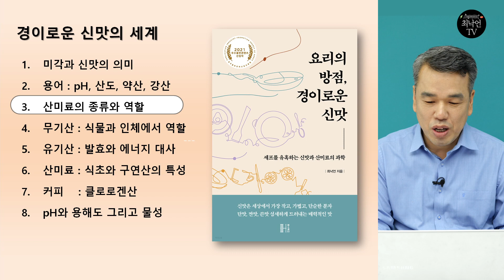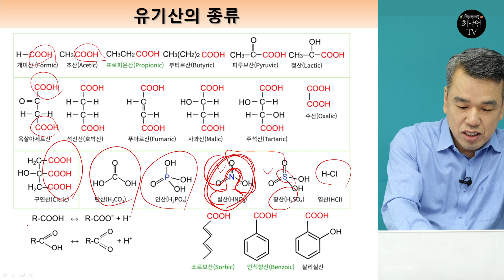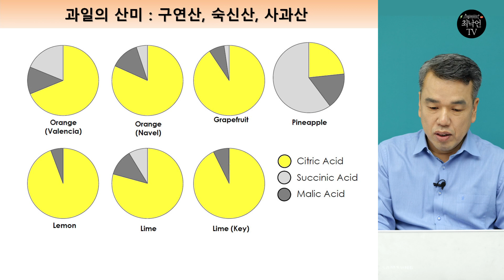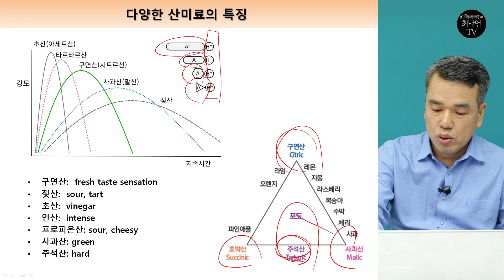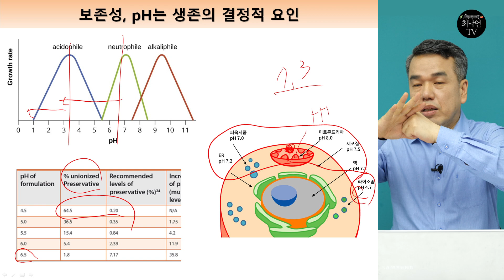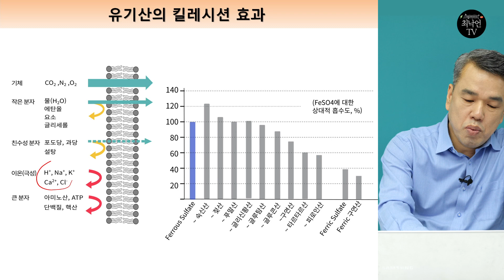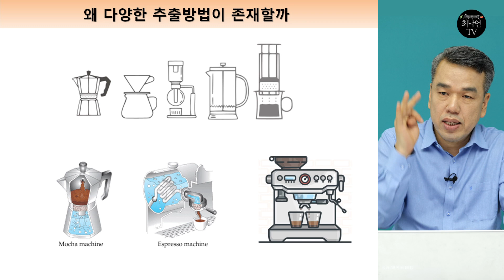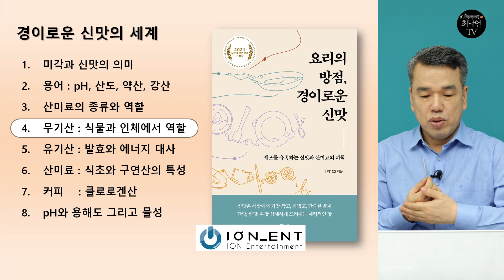최낙언TV_경이로운 신맛_3. 산미료의 종류와 역할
산은 크게  유기산, 무기산으로 나눌 수 있다.
유기산은 유기화합물 중 탄소를 가진 산성물질이고
무기산은 탄소가 없거나 단순한 탄소화합물로 이루어진 산성물질을 말한다.
여기에서 유기산은 카르복실산, 방향족, 락톤산, 아미노산으로
무기산은 미네랄산으로 질산, 인산, 황산, 염산, 규산, 불산 등으로 나눌 수 있다.
그렇다면 이렇게 다양한 종류가 있는 산미료는 어떤 역할을 하는 걸까.
이 시간에는 산의 종류와 역할에 대해 알아보고
왜 그 역할을 하는지에 대해서도 알아본다.